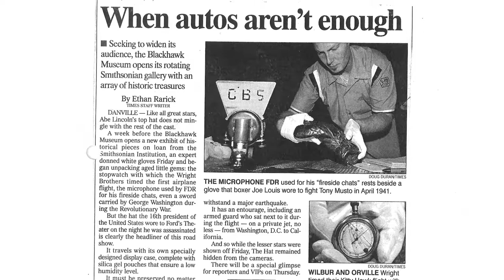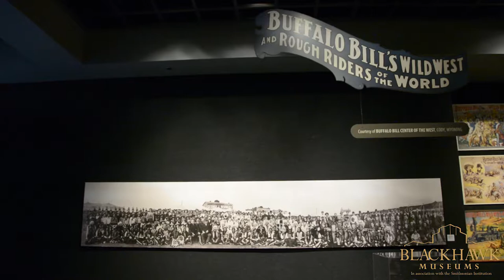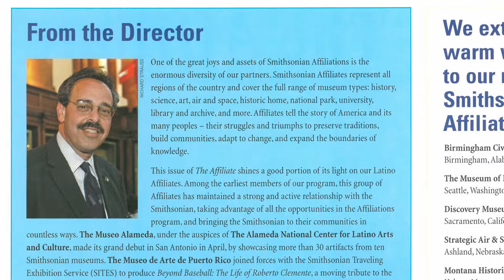Farewell to Harold Closter from the Blackhawk Museum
The director of the Blackhawk Museum in Danville, California explains and illustrates their history of collaboration with the Smithsonian, and the impact that Affiliations director Harold Closter made on the partnership.